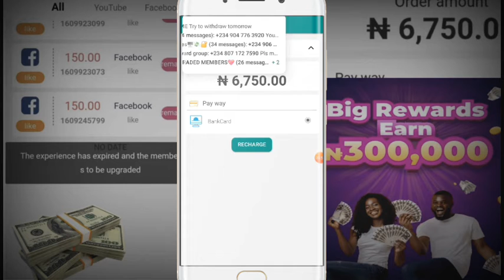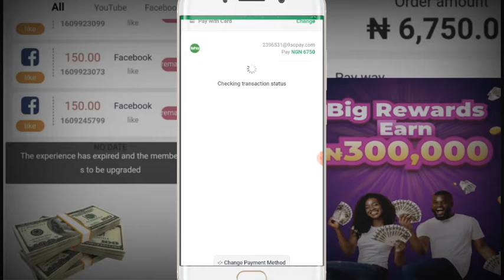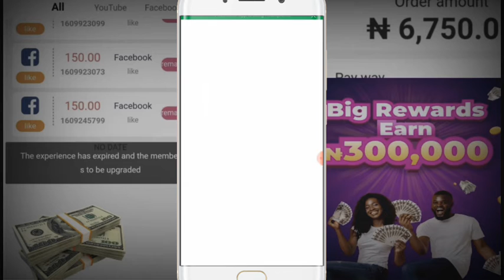Kasaya VIP plan na GET APP dumin samun Kudi dayawa har 3,5000.00 😀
Yadda zakayi register da GET APP 👇 kafara samun Kudi cikin sauki a Shekaran 2021

Karku manta kuyi ➯ subscribe na wannan channel din ku danna kararrawa dumin sanar daku dazaran mun daura video muna yin video irinsu samun free data samun Kudi a internet kyauta harda yadda ake hacking din kuwani social media accounts har ma da editing videos da hada logo cikin sauki a dumin kasancewa damu ku daure kuyi ➪ SUBSCRIBE na wannan channel din sannan ku danna kararrawa dumin sanar daku sabun video mu

Ga wasu videos wa Kai